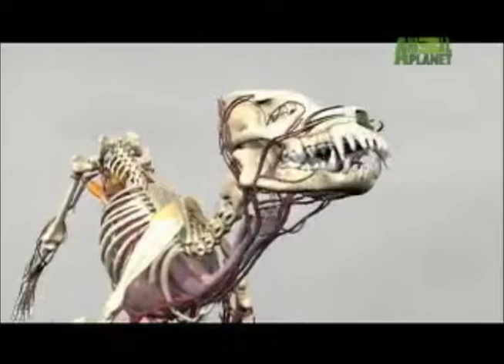Rottweiler, Shepherd & Guardian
Rottweilers have a fairly low level of friendliness towards other dogs, pets, and strangers, which makes them great guard dogs. From Ancient times to present, Rottweilers have been used as security dogs. This breed has a strong, thick build, with females weighing around 80-100 pounds and males weighing aroundRottweiler Dog 85-135 pounds. That's a lot of weight to throw down on to an intruder. Females are approximately 22 to 25 inches tall and males are 24 to 27 inches tall. You can see their build in these Rottweiler dog figurine wall plaques.

Don't be fooled though, Rottweilers can make excellent family pets too; they aren't just great as watchdogs. You just have to make sure you train and exercise your Rottweiler to overcome this breed's stubbornness and determination. The Rottweiler has a moderate training ability and only needs a moderate amount of exercise; obedience lessons and long walks will do the trick. If a Rottweiler is consistently trained to be friendly and properly interact with non-threatening individuals, this breed will know when to lie back, and when to go in protection mode.

The Rottweiler, originating around Rottweil, Germany, was once used to herd cattle. Cattle herding was then outlawed in this town, which gave the Rottweiler little use and the breed started to slowly dwindle. In the early 1900s, the loss of this breed was acknowledged and Rottweilers were soon revived. Some police departments started to use the Rottweiler out in the field and tax collectors used the breed as well for protection when going house to house collecting money. Now, this breed stands to be one of the United States' most popular breeds, behind other common breeds like the lab, German Shepherd, Yorkie, Beagle, and Golden Retriever. Along with being one of the most popular breeds, combine one of our most popular dog gifts, our Rottweiler dog socks to make the perfect holiday present.

Rottweilers have a dense, short outer coat. The coat is always black with rust colored markings. The rust colored markings are specifically located; a spot over each eye, around the muzzle, throat, under-tail, legs, and a triangle marking on its chest. This breed tends to be hot a lot so they enjoy cold weather and their short coat helps with keeping them cool. The short coat is sleek and easy to maintain, requiring an occasional brushing. This breeds coat should never be long or wavy. Rottweiler dog key leash racks display the breeds markings and coat accurately.

This breed tends to have a handful of major health concerns. Canine hip and elbow dysplasia, subaortic stenosis, gastric torsion, and osteosarcoma. Several minor health issues are also a concern including osteochodrosis, ectropion, panosteitis, and type III von Willebrand Disease (vWD). vWD is a genetic bleeding disorder that is caused by the dog not having the substance that allows for platelets to form clots. Because of this, a Rottweiler with this disease will have excessive bleeding if they are injured, similar to hemophilia in humans. Other dog breeds, like the German Shepherd, Doberman Pinscher, and Scottish Terrier tend to have a higher occurrence of this disease; this is not as common in Rottweilers.